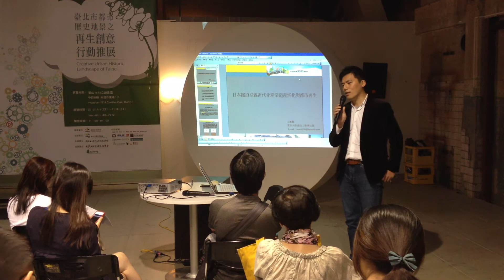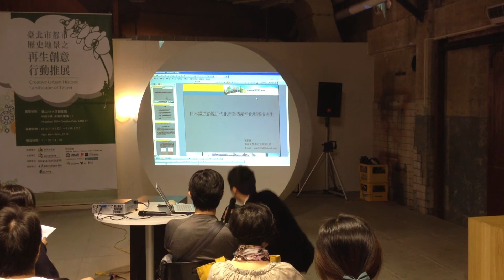華山1914文創園區 日本鐵道沿線近代化產業遺產活化與都市再生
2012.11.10 華山1914文創園區 臺北市鐵道沿線與都市再生特展 鐵道文化與城鄉發展  日本鐵道沿線近代化產業遺產活化與都市再生 主講人:東京大學工學部博士候選人 王新衡先生 主辦單位:台北市都市更新處 執行單位:台灣歷史資源經理學會 1999台北市民當家熱線